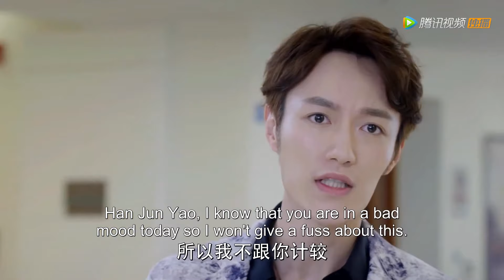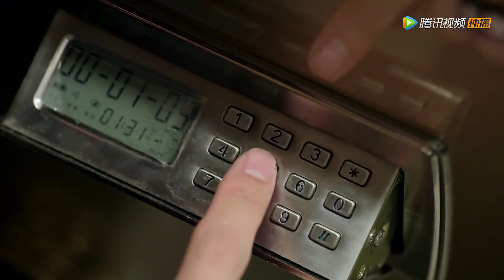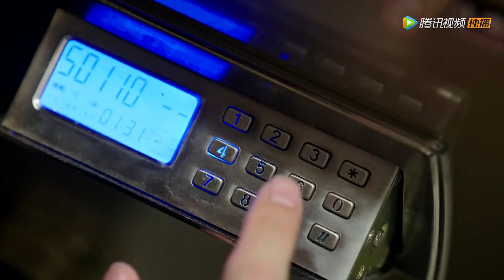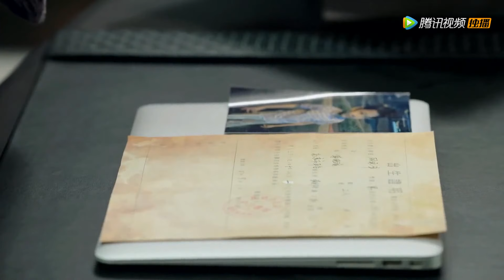落魄千金手撕绿茶女二！欺负到亲人头上霸气回怼绝不留情！| [The Fox's Summer Season 2] Clip EP13(ENG SUB)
顾承泽是顾氏百货集团的总裁，也是顾家顾太太的养子。顾太太希望亲子顾瑾昀出任公司职务，而顾瑾昀却漫不经心。于是顾太太布置顾承泽任务：引导顾瑾昀任职。在这期间，顾承泽认识了服装设计师黎晏书，并意外得知她和顾瑾昀之前有过恋情，对顾瑾昀影响颇深。顾承泽便以黎晏书为突破口，招聘她进入公司，两人在相处的过程中互生情愫。顾瑾昀见黎晏书入职，决心再次追求黎晏书，可黎晏书已经对他没有感情。顾太太得知此事后强烈反对，要求顾承泽隔离两人，这使得顾承泽和黎晏书走到了一起。一场意外车祸揭开了顾承泽的身世：他是顾先生的亲子。顾承泽无法接受，精神崩溃。最终在黎晏书陪伴下，走出难关，同时顾瑾昀经历了诸多事情后也得到成长，顺利上任
▶主演：谭松韵、姜潮、张鑫、王妍之
【Synopsis】Gu Cheng Ze is the CEO of the Gu Mall Corporation. His adopted family has tasked him with the job of grooming their biological son, Gu Jin Yu, to take over the reigns of the family corporation. The family also wants Cheng Ze to separate Jin Yu from his ex-girlfriend, fashion designer Li Yan Shu, who works for the company. Will Cheng Ze use this opportunity to win over the heart of Yan Shu for himself instead?
【Starring】Tan Song Yun, Jiang Chao, Daniel Zhang, Wang Yan Zhi